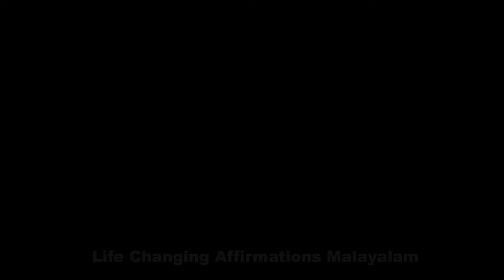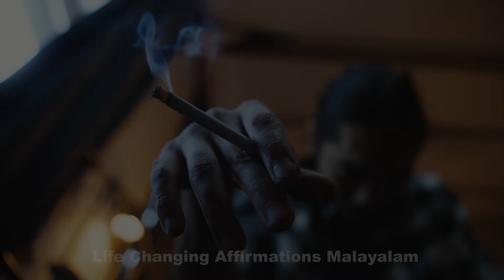അഡിക്ഷൻ മുക്തി | YOU CAN QUIT ANY ADDICTION - LIFE CHANGING Affirmations Malayalam